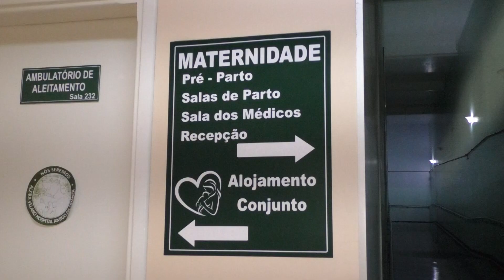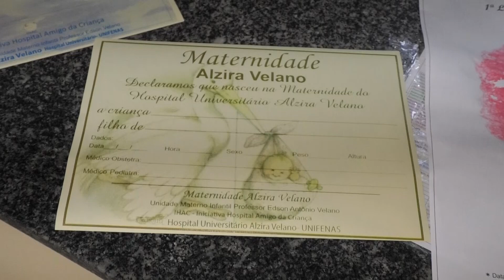Maternidade do Hospital Universitário Alzira Velano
A Unidade Materno Infantil Professor Edson Antônio Velano, do Hospital Universitário Alzira Velano, atende pacientes mulheres, gestantes, mães, crianças e recém-nascidos de Alfenas e de outras 26 cidades da região.